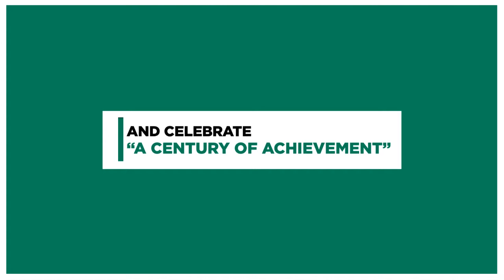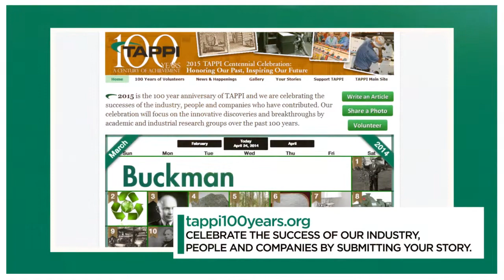TAPPI Centennial Celebration 2015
Join us in celebrating 100 Years of TAPPI excellence!